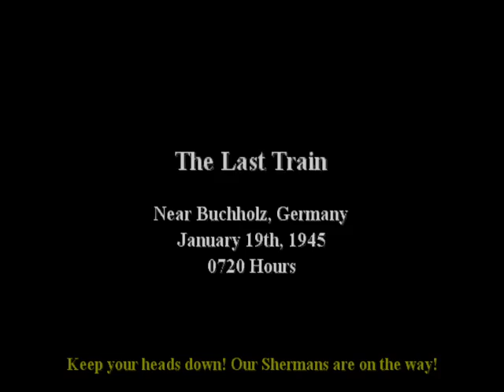Call of Duty 2 Big Red One Chapter 12 The Last Train Hard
Chapter 12 The Last Train